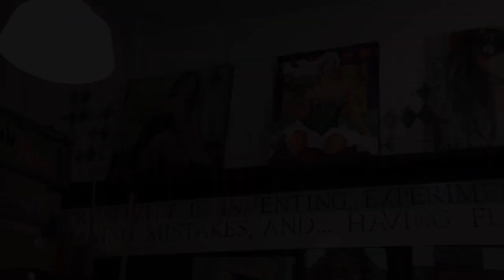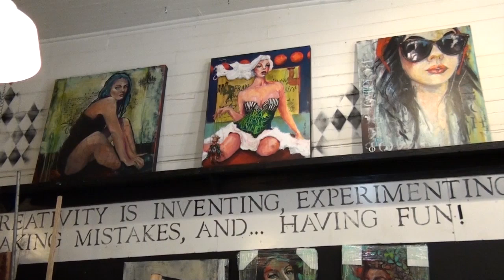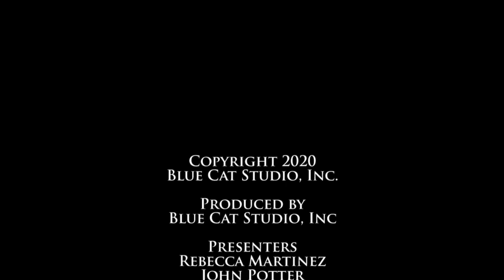Traci Owens - An ArtsCalifornia.net Interview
ArtsCalifornia.net interviews this award-winning, multi-media madam in her Auburn California studio. Traci talks about her inspirations, how she became an artist and does a short painting demo also featuring guitar music by Ray Laflin.

ArtsCalifornia is a multi-media concept for artists, art enthusiasts and arts organizations.

Sign-up to receive an email when we release new videos